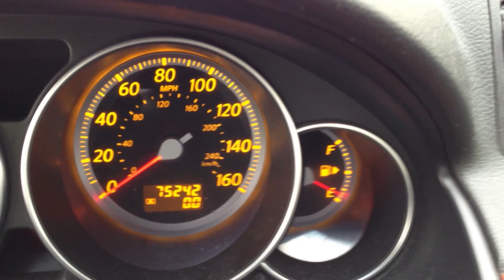PO#1090200 Reindeer 2 4 2013